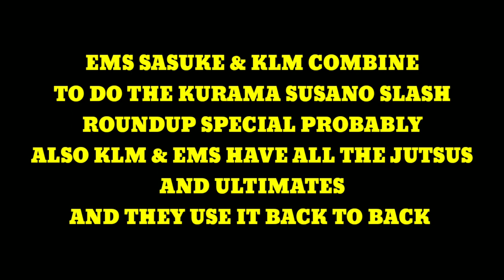How to get 1800 Nine Tails Chakra every run? | EMS KLM COMBINED ULT | Naruto x Boruto Ninja Voltage